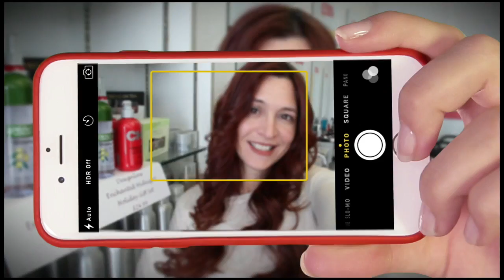Cole Harbour D-Man Damien Hartt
Cole Harbour Wolfpack D-Man has been addition to the Nova Scotia Major Midget Hockey League team this season.  The Ellershouse, Nova Scotia native has returned from a year in Saskatchewan playing AAA Bantam with Notre Dame.  Haart has 3 goals and 14 assists in 27 games with the Wolfpack and leads the team inpenalty minutes with 60.  John Moore caught up with Hartt and coach Mike Lunn prior to a game NSMMHL against the Halifax Macs at the Forum.  Haart is 15 years old and eligible for the 2017 Quebec Major Junor Hockey League draft this summer.